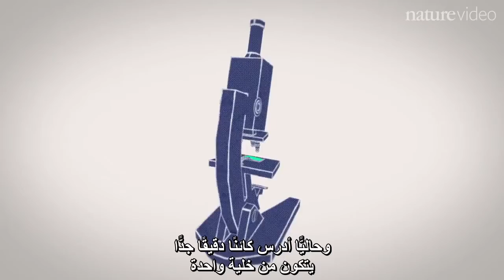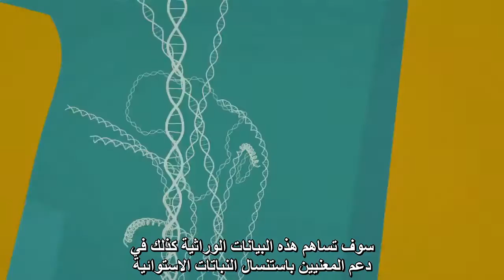All creatures great and small: Elizabeth Blackburn جميع المخلوقات: إليزابيث بلاكبيرن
من قنديل البحر إلى النمل، كل الكائنات الحية جميلة في عيون إليزابيث بلاكبيرن، الفائزة بجائزة نوبل مناصفة عام 2009 في الفسيولوجي أو الطب. تتحدث بلاكبيرن عن إعجابها بالكائنات الحية، واكتشاف التيلوميريز وأجسام التيلومير.

للاطلاع على مقالات وتحقيقات Nature الطبعة العربية قم بزيارة موقعنا من خلال موقعنا:

دورية نيتشر مسؤولة مسؤولية كاملة عن محتوها التحريري، والذي يشمل محتوى فيديوهات نيتشر. المحتوى المعروض مستقل كليا عن الرعاة.